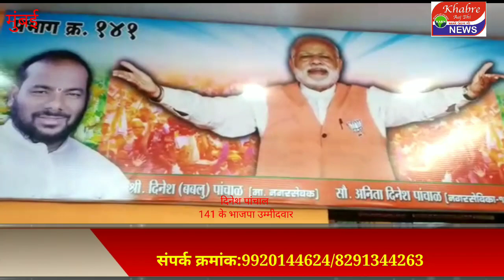पूर्व नगर सेवक विठ्ठल लोकरे ने दिया जनता को दिया धोखा: पांचाल khabre aajbhi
मुंबई एम पूर्व विभाग के काँग्रेस के पूर्व नगर सेवक विठ्ठल लोकरे ने जनता के साथ विश्वासघात किया किया उसने अपने फायदे के किये  विधानसभा चुनाव लड़ने के किये काँग्रेस को छोड़ दिया जिससे लोगो मे रोष है । नगर सेवक पद छोड़ने के बाद इलाके का विकास रुक गया।